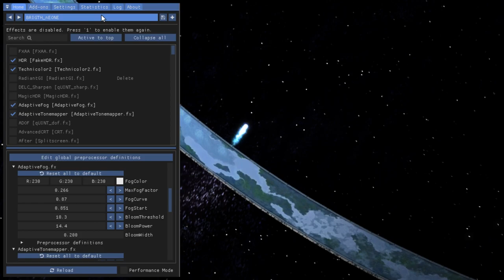Halo 2 Tartarus vs Banshee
Estaba aburrida y quie intentar hacer esto me salio una vez y esta segunda lo hice grabandola
meti un banshee a la mision final xd

Deja tu comentario uwu